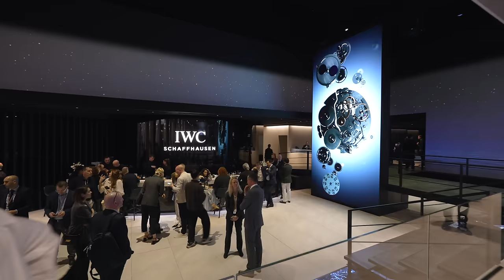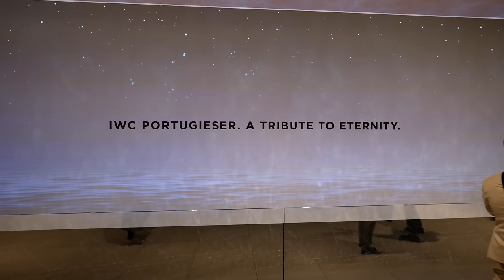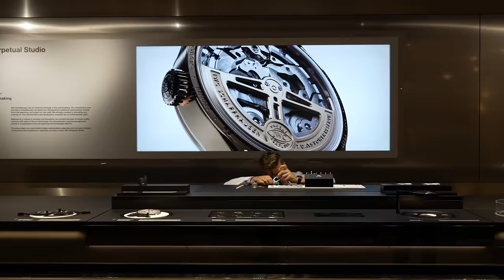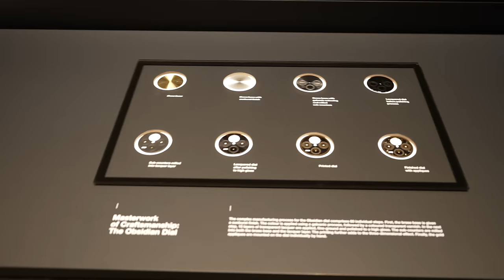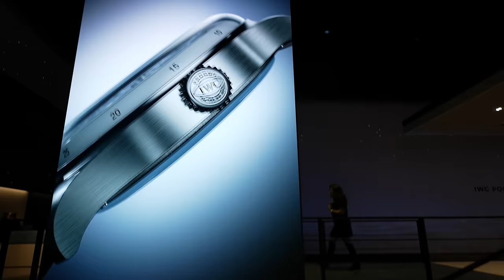Tour the IWC W&W 2024 booth with Andrew and CEO Chris-Grainger Herr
This year, IWC looks far into the future. And in doing so, the brand has built a world that immerses you into this forward looking vision through a depiction of its observatory in the middle and the music of Hans Zimmer providing the soundtrack to the whole affair. With running water underneath the displays holding the novelties, it is almost otherworldly. But enough of us trying to describe it to you, check out the video for the full tour with Chris and Andrew. And watch out for the surprise release of this year at the very end.

MB01OTIXZLPJ5VH